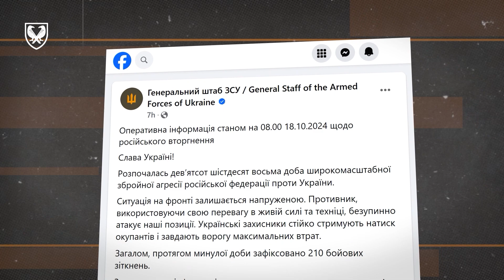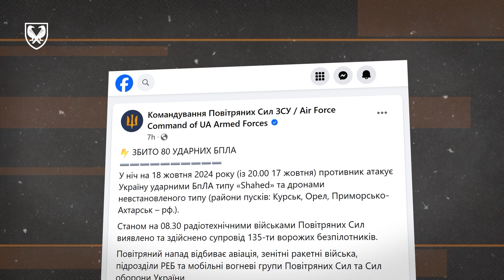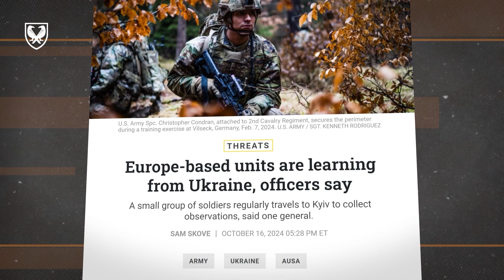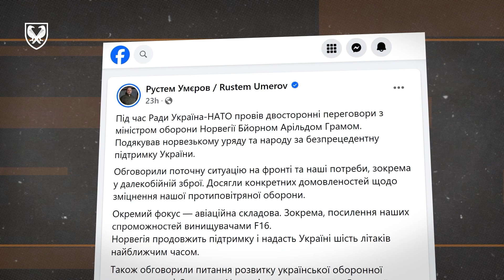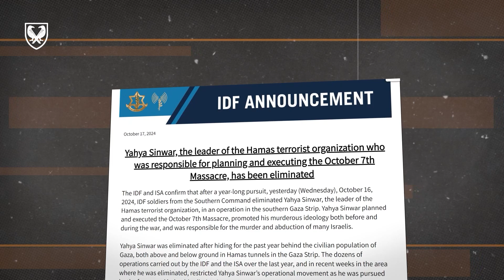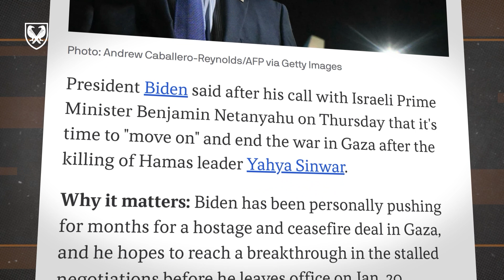Норвегія передасть ЗСУ шість винищувачів F-16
У цьому випуску:
📌 За минулу добу на фронті відбулося більше 200 бойових зіткнень;
📌 Підрозділи армії США активно вивчають бойовий досвід Сил оборони України;
📌 Найближчим часом Норвегія передасть Повітряним силам ЗСУ шість винищувачів F-16;
📌 У Ізраїлі ліквідовано лідера угруповання ХАМАС Ях’ю Сінвара.